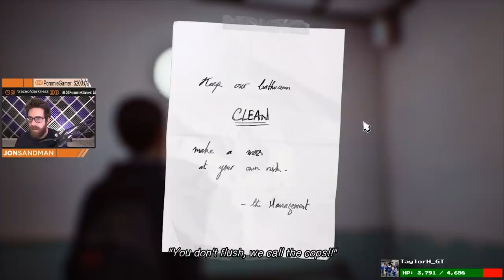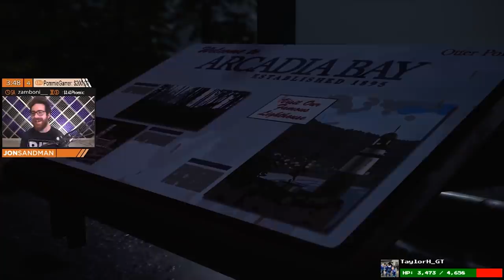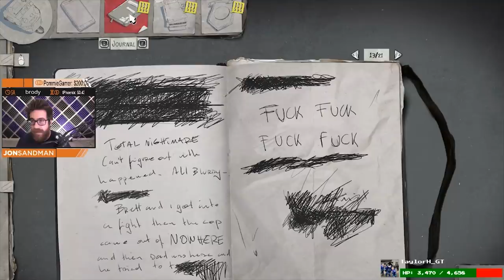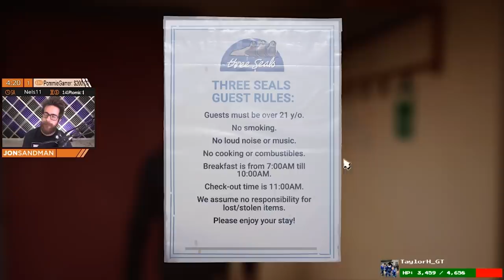SPENDING TOO MUCH MONEY ON THIS GAME - Life is Strange 2 - Chapter 1 (Part 2)